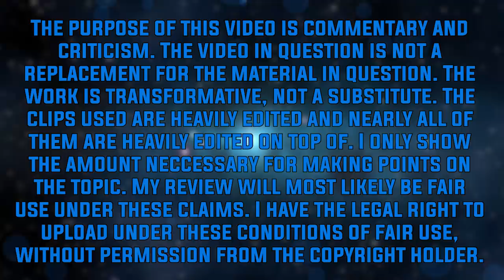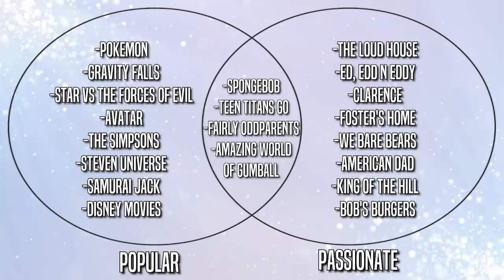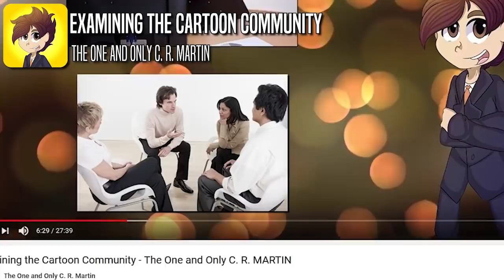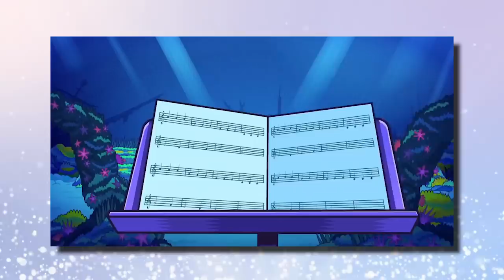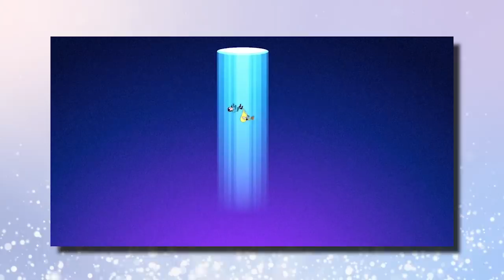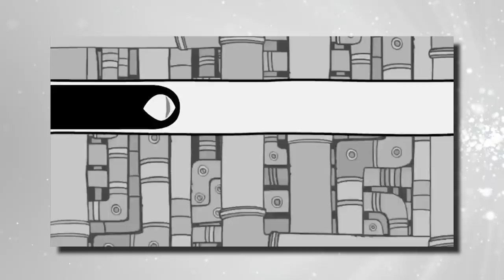Top 10 BEST Episodes Of Teen Titans Go | The Alpha Jay Show [75]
Top 10 Best Episodes of Teen Titans Go! For my 75th review, I present the top ten best episodes of teen titans go! I stand by this top best episodes of teen titans go video. What is the best episode of Teen Titans Go? Well, here is ten of the best episodes of teen titans go. CHECK IT OUT!

⬛ The One And Only C. R. Martin's Examination Of The Cartoon Community

If you read my description, let me know if you were surprised by this teen titans go top ten best episodes video and what is the best episode of teen titans go to you!

⧉ SuperBOOST Your Channel With TubeBuddy!

IMPORTANT LINKS
⬛ Big Fan? You'd Love My DeviantArt!

SHOW SUMMARY
This follow-up to the popular "Teen Titans" series takes a more comedic look at the superheroes, showing what life is like for the teens when their capes come off. Funny things happen to Robin, Starfire, Raven, Beast Boy and Cyborg between saving the world and being regular teens, living together without adult supervision. The teens, in their ordinary lives, deal with the everyday issues of adolescence that include such important things as having staring contests to determine who does the laundry and going on a series of quests to construct the perfect sandwich. But, of course, the heroes still fight crime in Jump City when the need arises. Whatever the situation, they're always ready for an adventure -- inside the house or out of it. -- Google Search

TITLE SUMMARY
Says what it says. (Context: teen titans go top 10 best episodes, teen titans go best episodes, teen titans go ten best episodes)